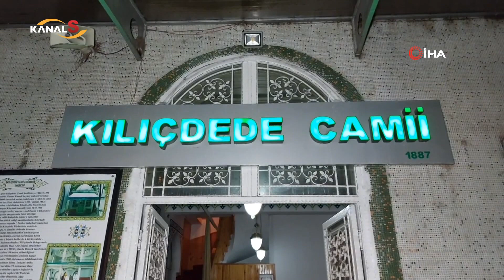Samsun'da kırılan çınar ağacı cami avlusuna düştü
Samsun Haber

Samsun'un İlkadım ilçesi Kılıçdede Mahallesi'ndeki Kılıçdede Camii ve Türbesi'nin avlusunda şiddetli rüzgarda cami avlusundaki çınar ağacı gövdesinden kırıldı. Olayın namaz saatinde yaşanmaması faciayı önledi.